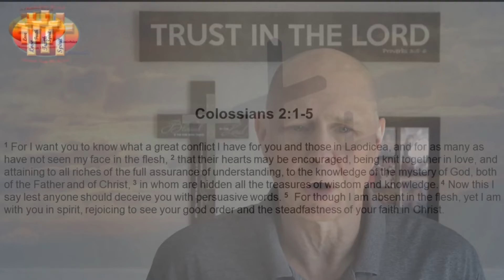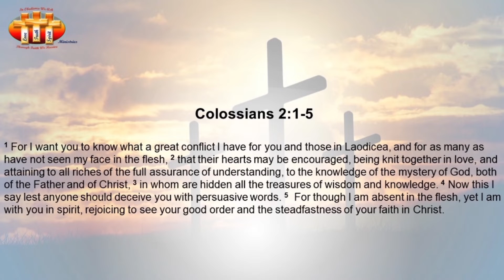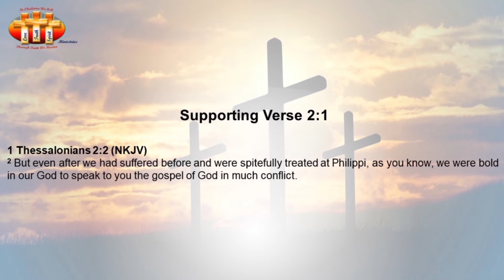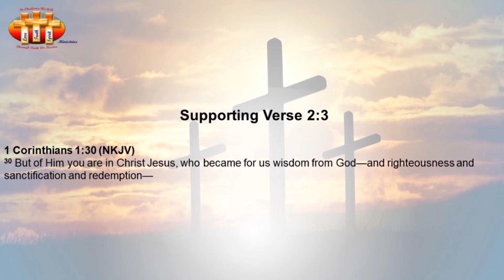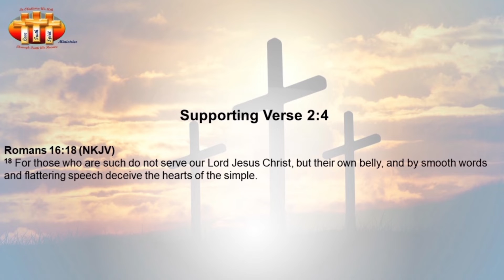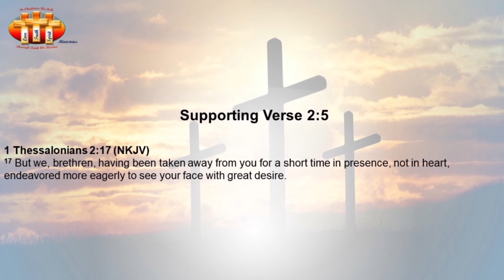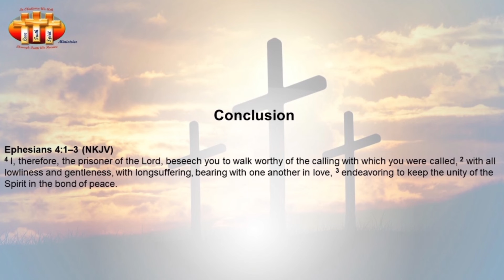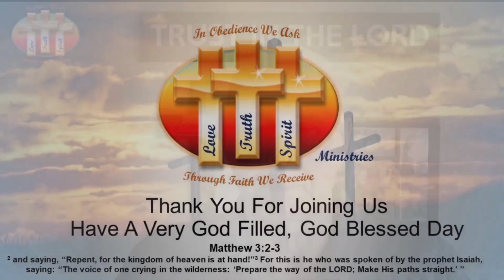Encouraged to Stay Strong in Your Faith in Christ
Paul concludes his ministry service to the Colossian church with strong words of encouragement. These words are to gain the riches of the full assurance of understanding, with the knowledge of the mysteries of God and Jesus. That we should not be swayed by the false teachings or persuasive words by those who want to deceive you. We should rejoice when we see Christ growing in others